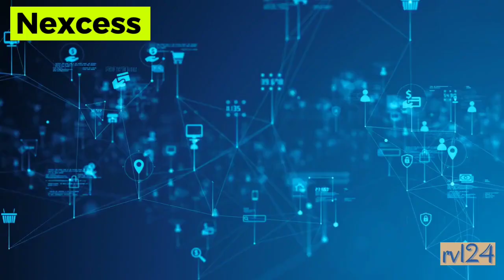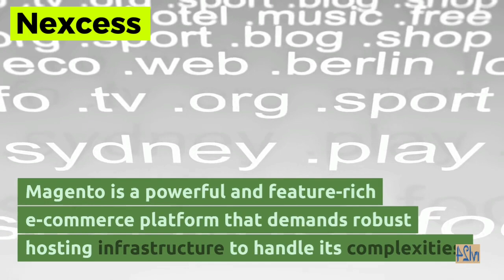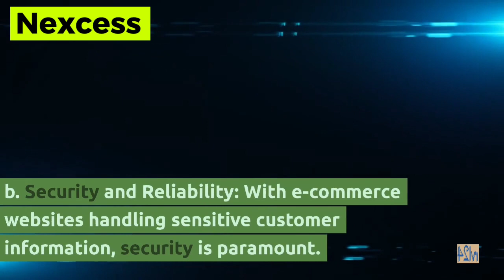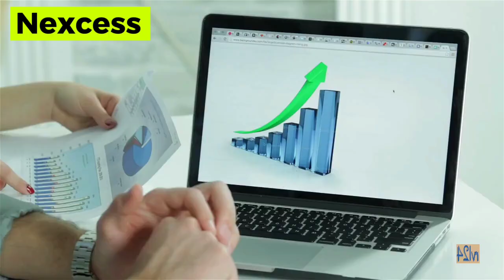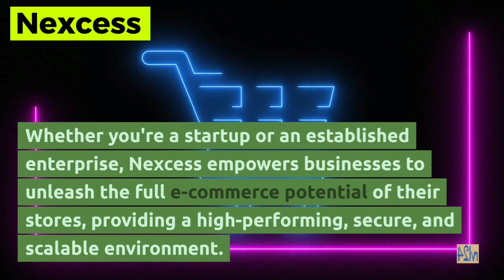E-Commerce Potential | Power of Nexcess for Magento and WooCommerce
Are you running an online store on Magento or WooCommerce and seeking the ultimate hosting solution to propel your business to new heights? Look no further! In this must-watch YouTube video, we delve into the power of Nexcess, a leading hosting provider specialized in catering to the unique needs of Magento and WooCommerce e-commerce platforms.
Discover how Nexcess' performance-driven architecture, including cutting-edge cloud-based technologies and content delivery networks, ensures lightning-fast loading times and an unparalleled shopping experience for your customers.